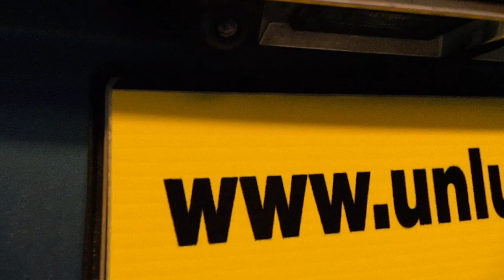Renault scenic 5 inç Dikiz ayna monitör geri görüş kamera uygulaması